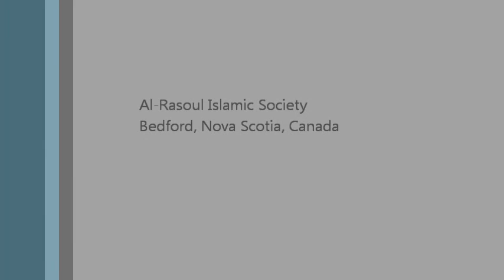Ramadhan 1433 - Sayed Jafar Al-Qazwini - Day 5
Day 5
Sayed Jafar Al-Qazwini
Al-Rasoul Islamic Society
Bedford, Nova Scotia, Canada